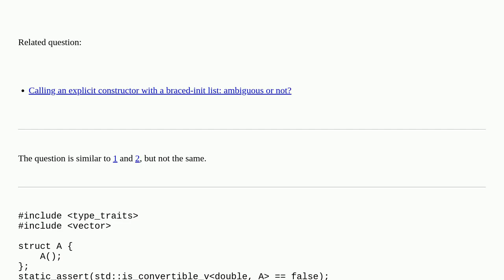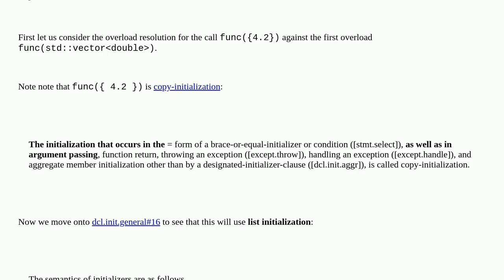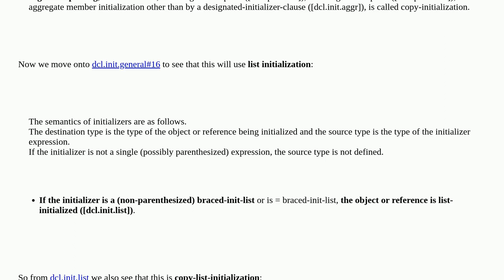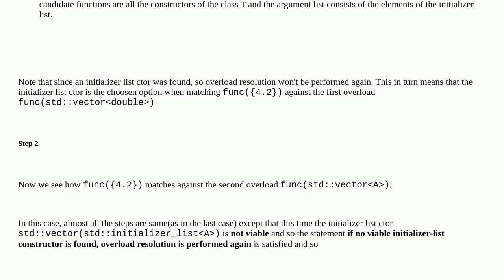Call of overloaded brace-enclosed initializer list is ambiguous with inconvertible types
A special thanks goes out to the community

  braced-init-list language-lawyer c++